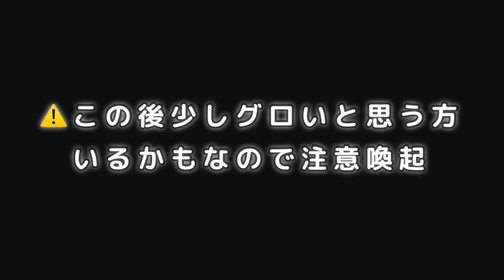【閲覧注意】ハムスターの出産に密着したら生む前兆と直後にアル行動をすることが判明！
約3時間の出産に密着。
ロコン♀ところん♂の赤ちゃんが一体何匹生まれてきたのか報告！
（※ほぼ定点カメラなので画角があまり変わりません）
We follow the birth for about 3 hours.
We report on how many Vulpix (female) and Koron (male) babies were born!
(※The camera is almost stationary, so the angle of view doesn't change much.)

▼愛用しているハムスター用品はコチラ
（コレクションがカテゴリ分けされてて見やすいです）

⚠️コメントのご意見について
・明るすぎるのでは？↓
明るさについては加工で明るくしてます。近くの窓も塞いで光が入らないようにしていてカーテンもほぼ閉め切ってきます。電気も昼夜問わずマックスの半分の明るさまでにしています。
その他アドバイスは参考にさせて頂くこともありますが、基本upしているのは昔の動画の為、動画に反映されるのは約1年以上向こうになってしまうことご了承お願いします。